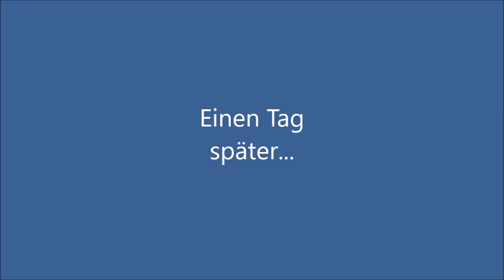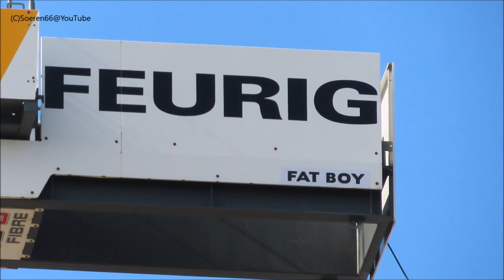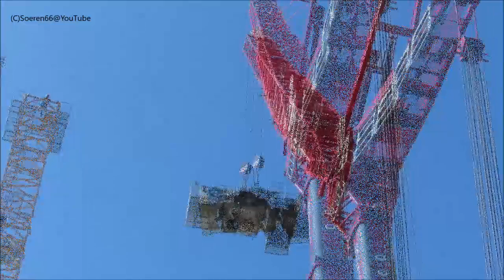KÜHL ELMSHORN - LIEBHERR LTM 1450-8.1 beim Abbau eines LIEBHERR 370 EC-B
KÜHL ELMSHORN - LIEBHERR LTM 1450-8.1 beim Abbau eines LIEBHERR 370 EC-B beim am EDGE HafenCity Hamburg, August 2023

00:00 Aufbau LTM 1450-8.1
01:50 Verfahren ATF 70G-4
03:02 Einen Tag später - Demontage Ausleger
06:20 Demontage Gegenausleger
10:22 Demontage Drehbühne
14:03 Demontage Arbeitskörbe
18:33 Vorschau auf das nächste Video